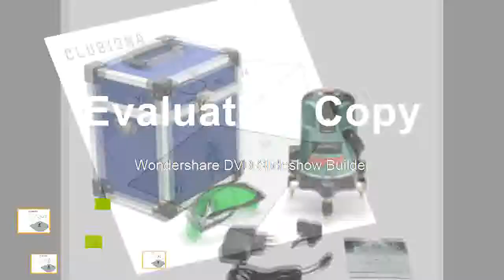Afortanble GREEN BIG BASE 4v1h Lines 360 Degree 5 Green Level laser 360 Prices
Product On Aliexpress

Brand Name:CLUBIONAWavelength:520nmMeasurement Model:5 linesPrecision:+-1.5mm/5mType:Line LasersSize:22x17x26cmModel Number:ZKLL05GProduct name:Level laserLaser line color:GreenAvailable work with receiver/detector:Yes